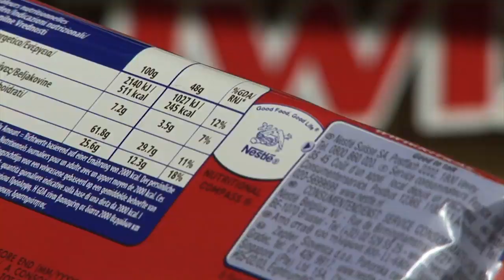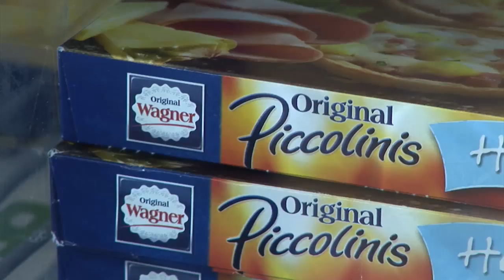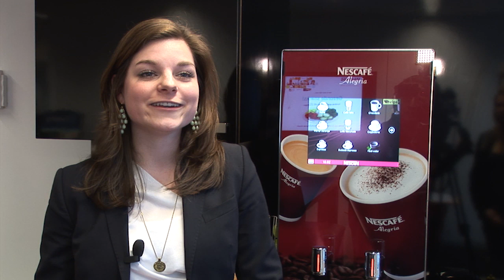Nestlé Young Talent Programme Recruitment Video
'Nestlé Young Talent Programme.'

Nestlé's traineeship het Nestlé Young Talent Programme, biedt jaarlijks een aantal afgestudeerde academische talenten de kans om binnen enkele jaren uit te groeien tot een topmanager in Marketing, Sales en Category Management.

De selectie voor het Young Talent Programme vindt plaats tijdens de Nestlé Young Talent Business Course. Dit is een interactieve course, waar je in 2,5 dag in een Nestlé wereld terecht komt en jij jouw talent kunt laten zien!

Schrijf je nu voor 31 maart in, en wie weet word jij ons nieuwe Young Talent!